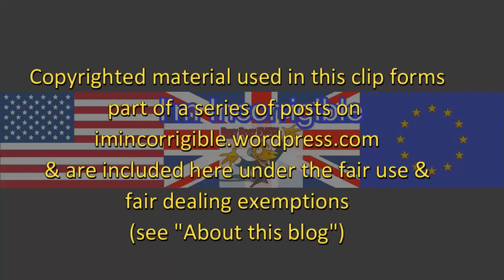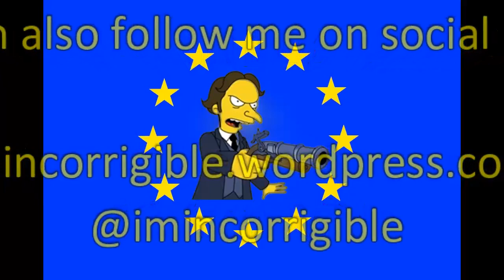Question Time 6/7/17: end austerity, foreign aid, no hard brexit, and student debt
Question Time 6 July 2017 from Burton-on-Trent with @CarolineLucas @RichardBurgon @CraigOliver100 @fleetstreetfox @JReesMoggMP